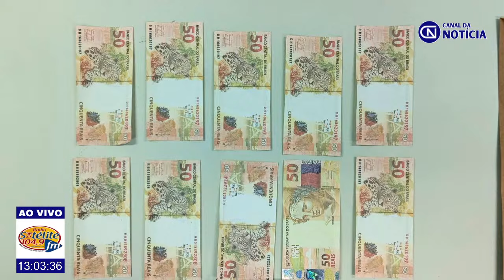Em Arenópolis, Polícia Civil intercepta pacote com notas falsas destinado a menor de 13 anos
Na manhã desta segunda-feira (11/11), em Arenópolis, na região oeste de Goiás, a Polícia Civil interceptou uma correspondência contendo dez cédulas falsificadas de R$ 50 . A operação foi realizada após uma denúncia, e a investigação levou à identificação do destinatário do pacote: um adolescente de 13 anos, que confessou a posse do dinheiro falso.

Saiba mais com Jotta Oliveira.